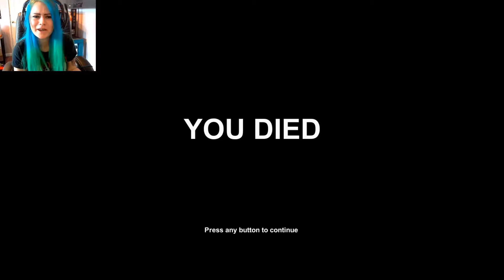An Intro to Kinko!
Hi Guys!

I'm very new to all of this!

I'm still learning the whole recording and editing malarkey, I promise I will get everything crisp as fuck as soon as possible!

x